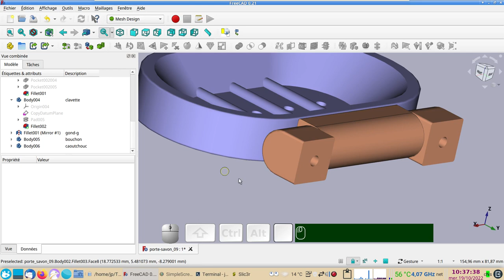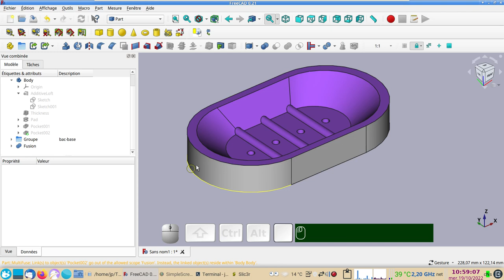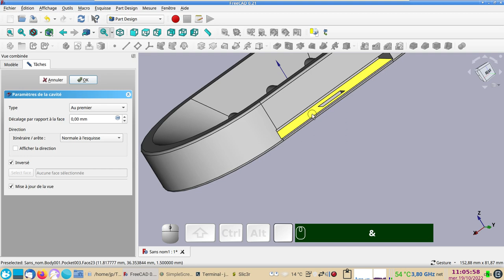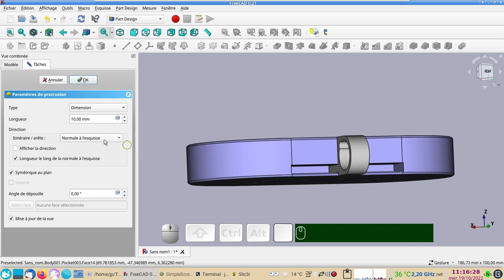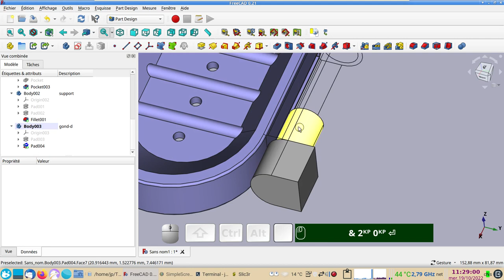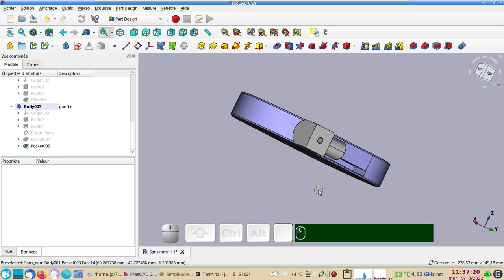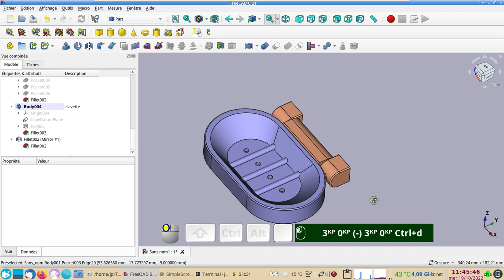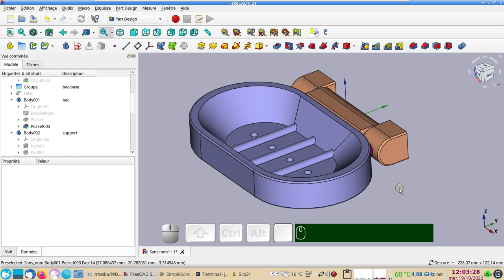FreeCAD 0.21 et 0.20 : Un porte-savon articulé pour impression 3D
Comment créer et gérer plusieurs éléments 3D dans un même document.
Toutes les esquisses (Sketch) et les dimensions sont positionnées par rapport au centre des coordonnées XYZ.
La macro "Toggle Drawstyle Optimized" sera très utile !

@37:27 il faut comprendre "un écrou M4".
@14:49 je créé une cavité et non une protrusion.